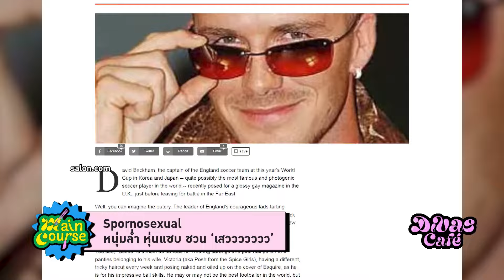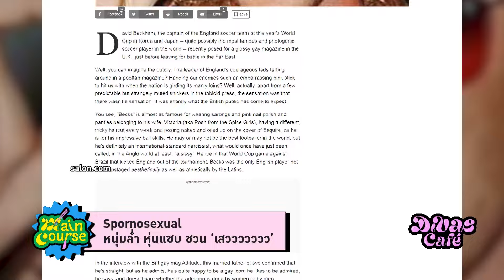Spornosexual หนุ่มล่ำ หุ่นแซบ ชวน ‘เสววววววว’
DivasCafe ประจำวันที่ ประจำวัน 10 มกราคม 2567

Spornosexual ซึ่งเป็นศัพท์ที่ประสมมาจากคำว่า “Sport + Porn + Metrosexual”  หมายถึง ผู้ชายที่ชอบออกกำลังกาย เล่นกีฬา สร้างกล้าม อวดเรือนร่างที่ฟิตแอนด์เฟิร์มของตัวเองอย่างมั่นใจด้วยการไม่ใส่เสื้อ พิถีพิถันให้ความสำคัญกับรูปร่าง และมีความภูมิใจในเรือนร่างของตนเองเป็นอย่างมาก